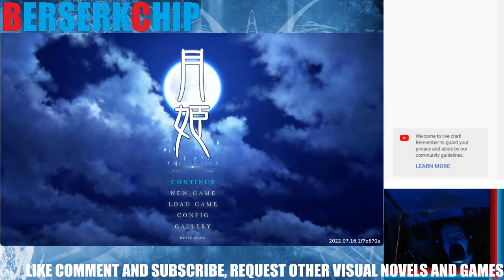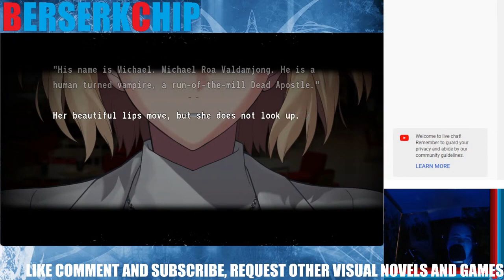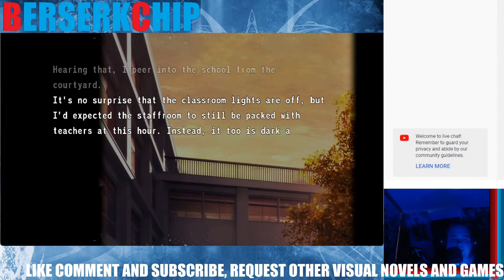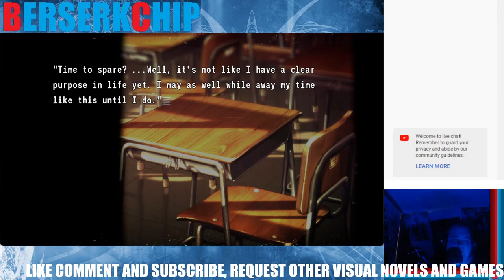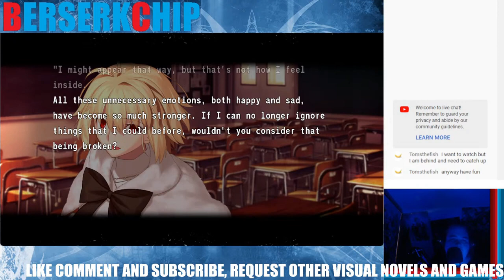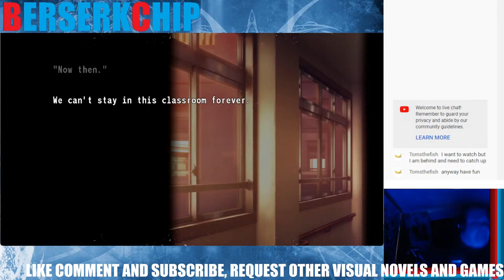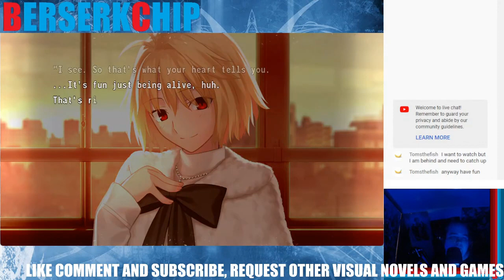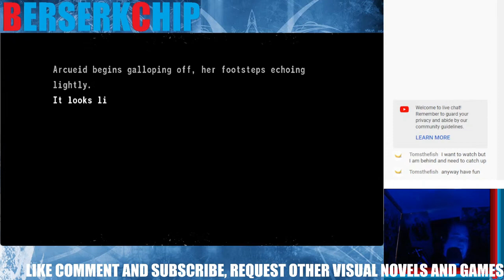Tsukihime: A Piece of Blue Glass Moon - Dramatic Reading - Part 19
The following is footage from a livestream from my twitch channel where I dramatically read Tsukihime: A Piece of Blue Glass Moon, a Visual Novel by Kinoko Nasu and Type Moon recently translated by the Tsukihimates crew. If you are new to Melty Blood and have no idea who Shiki Tohno or Arcueid are, this series is absolutely for you!!!

Twitter.com/berserkchip